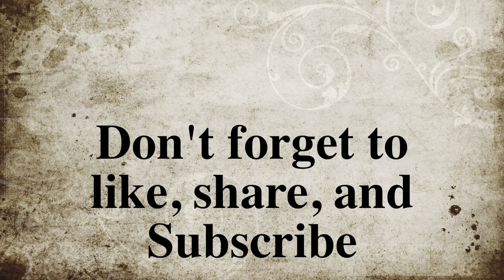Leaf is suspended in the air.